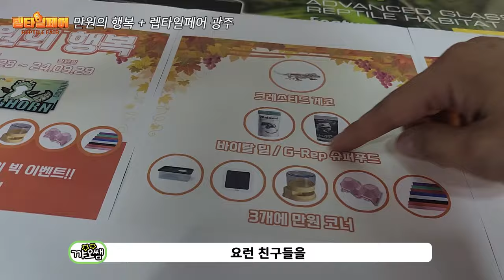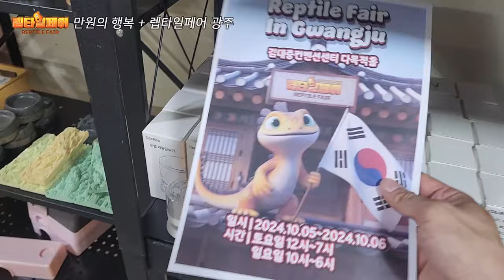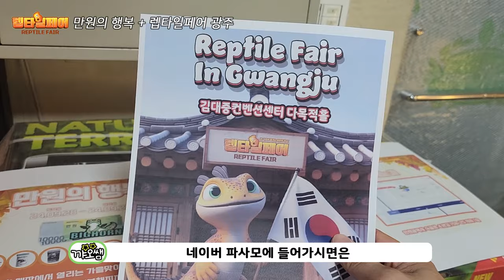보시면 무조건 이득인 만원의 행복과 렙타일페어 광주 소식!!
9월 28일 ~ 29일 양일간
빅혼 매장에서는 만원의 행복 이벤트가 열립니다
크레스티드 게코를 만원에!!
슈퍼푸드를 만원에!!
인기 많은 상품들을 묶어서 만원에!!

10월 5일 ~ 6일
광주 김대중 컨벤션센터 다목적홀에서
제30회 렙타일페어 광주가 진행됩니다
엑소테라 유리 사육장 증정 이벤트는 물론
크레스티드 게코를 1000원에 입양할 수 있는 오프닝 이벤트
오픈런 상품으로는 이오하모니 바이탈 밀이 준비되어 있습니다
열심히 준비해서 광주에서 뵙겠습니다!